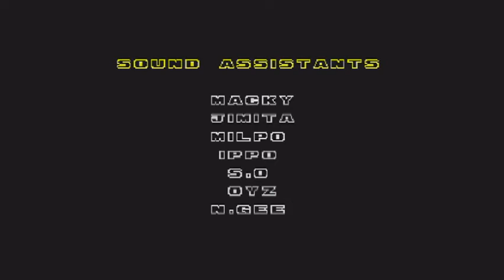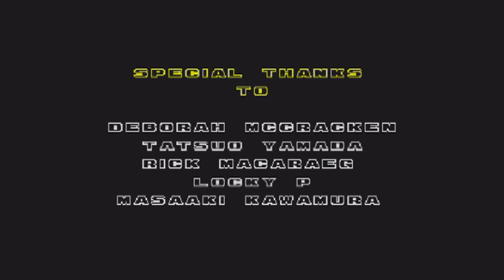Lets Play Sonic The Hedgehog 2: Part 8 [The End]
This is it! We reached the end! The last boss (Dr Robotnik) was a royal pain! Not much Metal Sonic but Robotnik. Also the fight before all of this was a pain too especially without using super sonic. I had such a good time playing/live streaming this and the whole chat went up in a uproar when i completed the game lol.